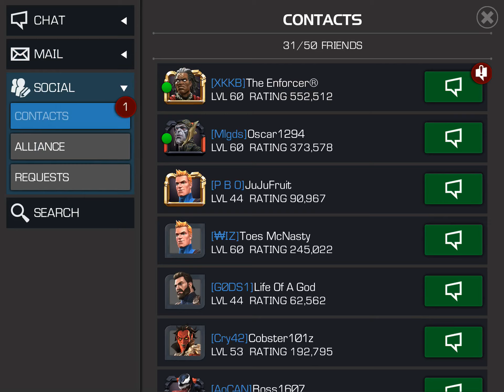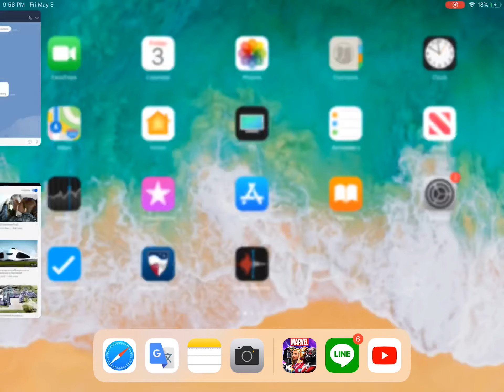MCOC act 5.1.6 (archangel) with Rank 4 4*s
Good luck to all of you going for uncollected.